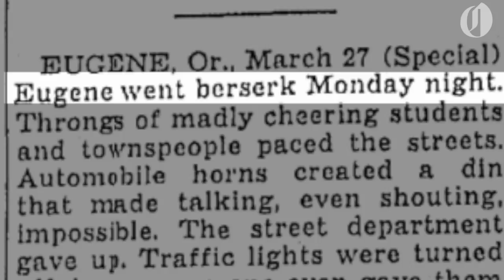Remembering the Oregon 'Tall Firs' 1939 NCAA basketball championship